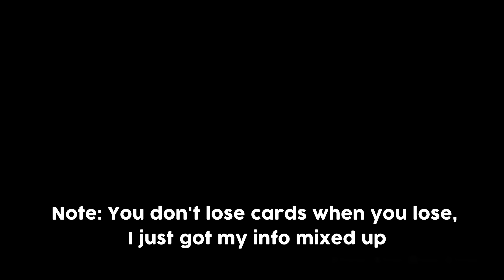[89] Into the Wild (Let's Play The Witcher 3: Wild Hunt w/ GaLm) [1080p 60FPS]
I decide to try catching up with Gwent stuff before continuing more of the story (since there are some Gwent players in the main story who will only show up during those missions, it'd be bad if I had a bad starting deck)
"What is The Witcher 3: Wild Hunt?"
"The Witcher 3: Wild Hunt is an action role-playing video game set in an open world environment, developed by Polish video game developer CD Projekt RED.

The Witcher 3: Wild Hunt concludes the story of the witcher Geralt of Rivia, the series' protagonist, whose story to date has been covered in the previous versions. Continuing from The Witcher 2, the ones who sought to use Geralt are now gone. Geralt seeks to move on with his own life, embarking on a new and personal mission whilst the world order itself is coming to a change. Geralt's new mission comes in dark times as the mysterious and otherworldly army known as the Wild Hunt invades the Northern Kingdoms, leaving only blood soaked earth and fiery ruin in its wake; and it seems the Witcher is the key to stopping their cataclysmic rampage."